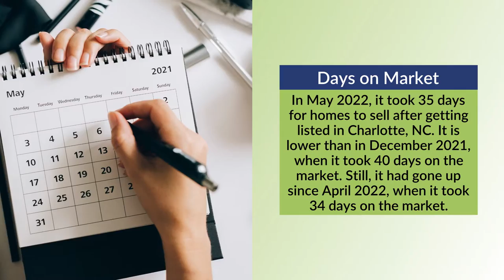Is Charlotte in a Housing Bubble? | Showcase Realty LLC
Is Charlotte in a Housing Bubble? | Showcase Realty LLC | Nancy Braun

Charlotte is in a housing bubble which means home prices continue to increase. Real estate is a product you can't quickly replenish. This results in less supply as demand for housing increases, putting an area in a housing bubble.

You should consider these factors when choosing the right home for you.

331 E. Main Street Suite 200 Rock Hill, SC 29730